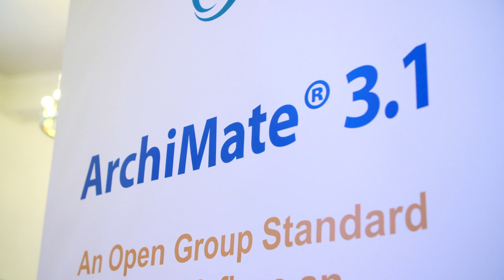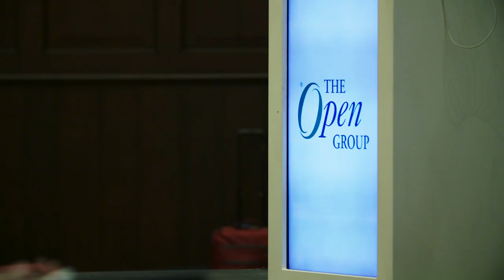What's New with ArchiMate® 3.1 Modeling Language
The ArchiMate visual modeling notation leverages your Enterprise Architecture practice and helps you describe and understand complex systems.

The ArchiMate® Specification, a standard of The Open Group, is an open and independent modeling language for Enterprise Architecture that is supported by different tool vendors and consulting firms.

The Open Group makes a number of models available in the ArchiMate Model Exchange File format. Browse the model repository in the ARCHIMATE® LIBRARY

Presenter: Marc Lankhorst, Managing Consultant, BiZZdesign